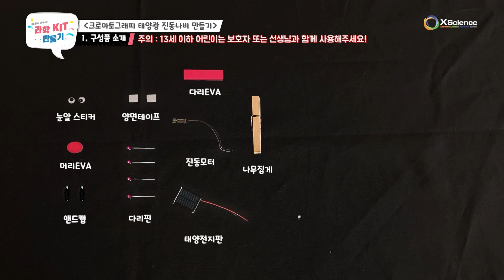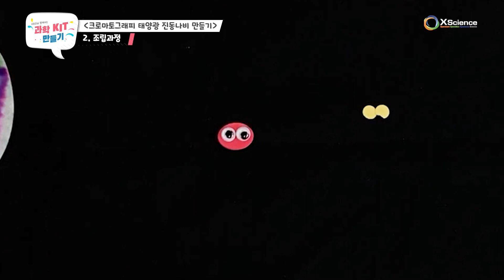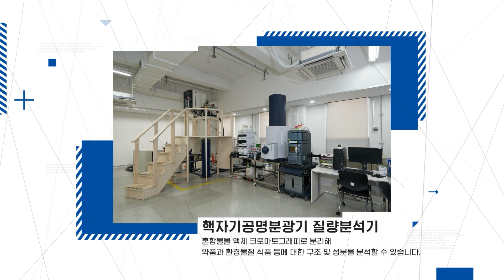[국립중앙과학관] 2023 온라인 수학 및 기초과학체험전 | B-1 크로마토그래피 태양광 진동나비 (한국기초과학지원연구원)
📌 B-1 크로마토그래피 태양광 진동나비
✔️기관명 : 한국기초과학지원연구원